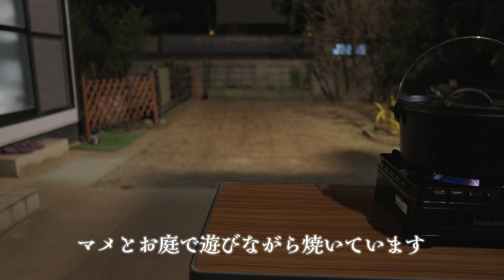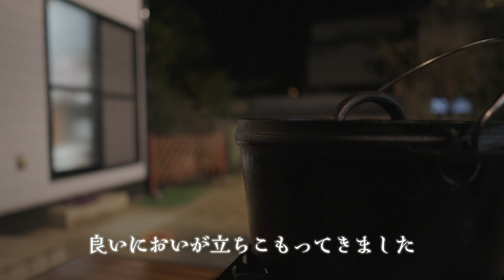中型犬ウィペットのいる休前日の夜はこんなに幸せ #98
マメ母が不在の休前日の夜
マメ父にべったりとくっつくまだまだ子供マメが可愛すぎる

このチャンネルではウィペット『マメ』の成長記録を
毎週日曜日と木曜日の18:00～配信しています。